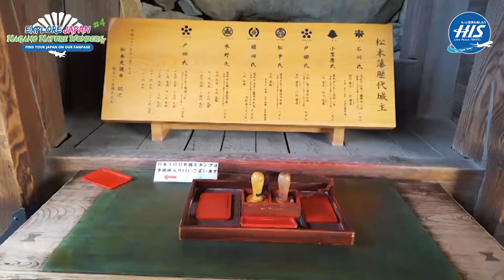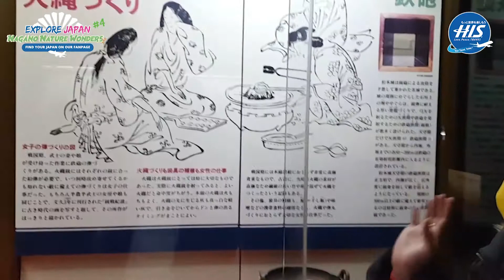NaganoNatureWonders D4-Matsumoto Castle , Matsumoto City, Nagano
Halo Travel Mates! Kali ini kami akan menjelajahi Nagano dan mengajak kamu untuk merasakan perpaduan pergantian musim di Nagano yang berbeda dengan kamera 360° yang pastinya akan terlihat semakin seru. Dan, akan ada kuis berhadiah untuk kamu dalam periode perjalanan kami, Travel Mates.